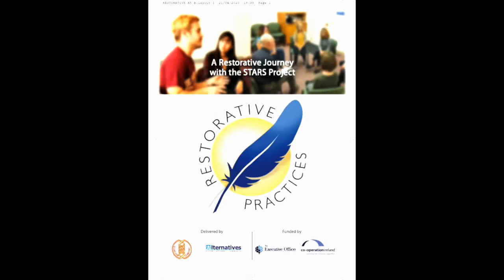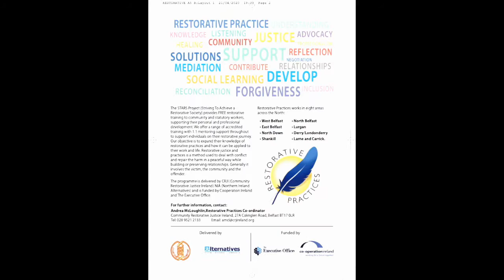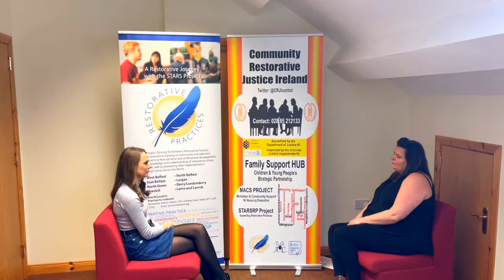STARS RP Project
Met the staff of Community Restorative Justice Ireland who are working in our new exciting Programme.  This Project is funded through TEO and Co-operation Ireland